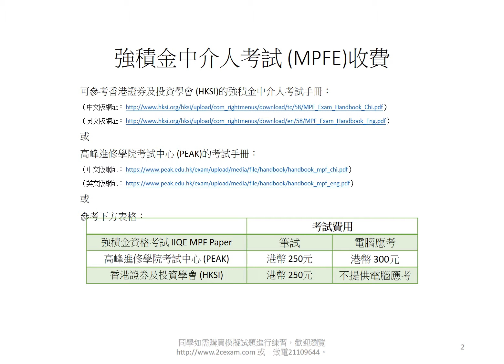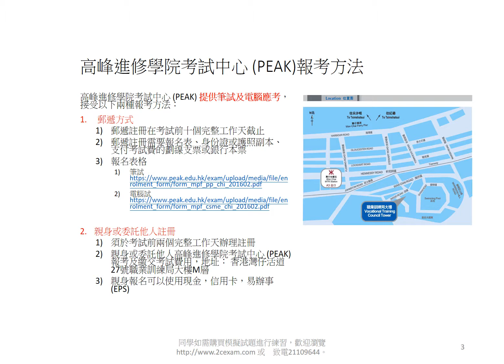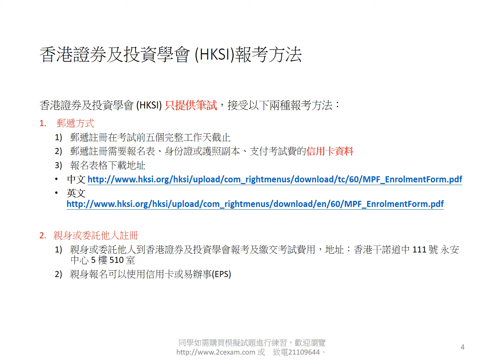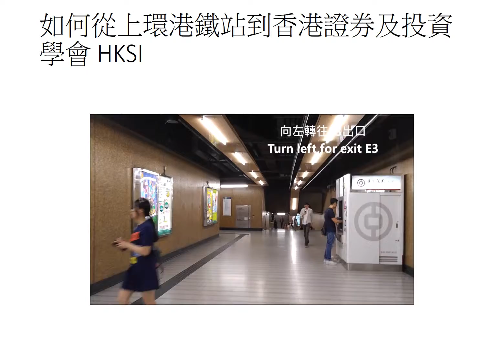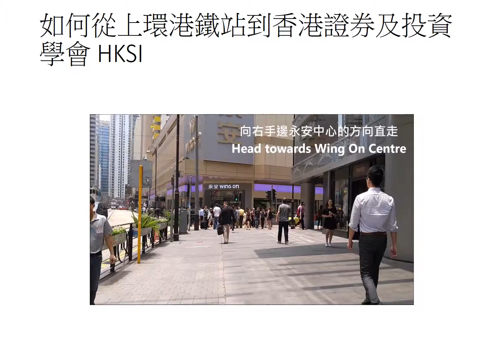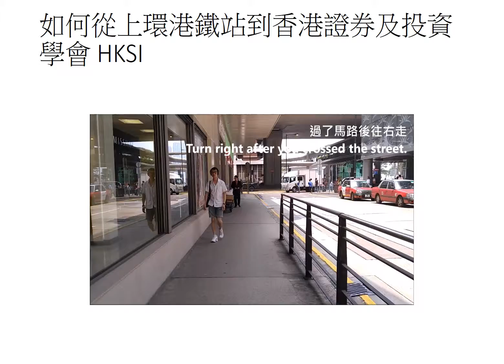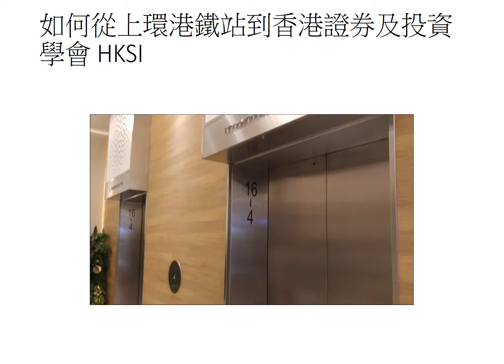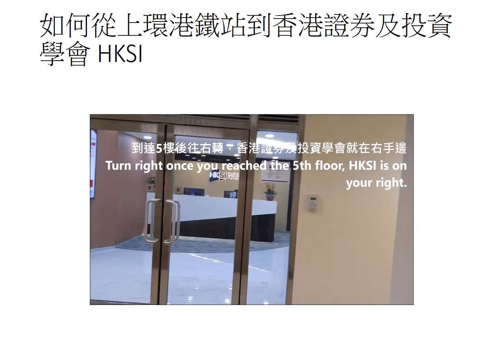如何報考強積金中介人考試 MPFE? [不是Past Paper不是Pass Paper不是試題不是精讀不能Download不能下載].VID033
本影片不是Past Paper, 不是Pass Paper, 不能Download, 不能下載，沒有PDF主要講述如何報考強積金中介人考試 MPFE，如同學如需購買模擬試題進行練習，歡迎瀏覽 或　致電21109644. 本公司與香港證券及投資學會(HKSI)並無任何關係。本公司提供的學習資料也與香港­證券及投資學會(HKSI)無關。2CEXAM證券期貨考試天書與香港證券及投資學會­(HKSI)提供的Past Paper 並無任何關係。同學也可以參考以下網址